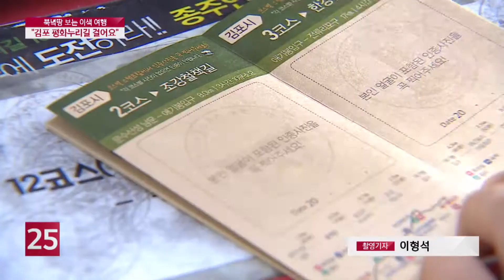북한 바라보며 걷는 나홀로 여행 ′평화누리길′